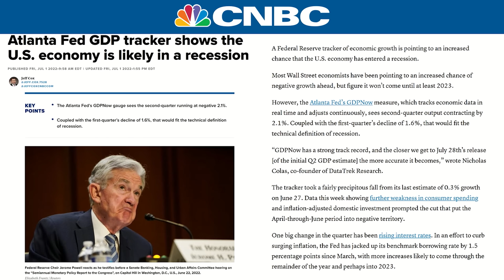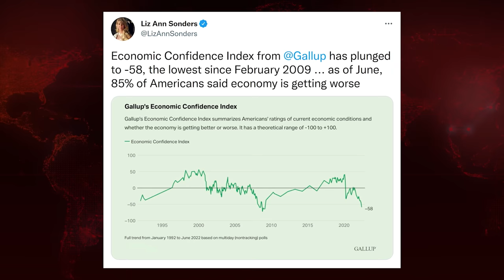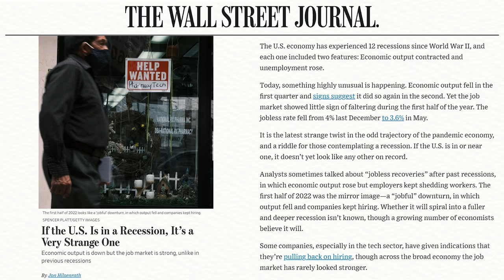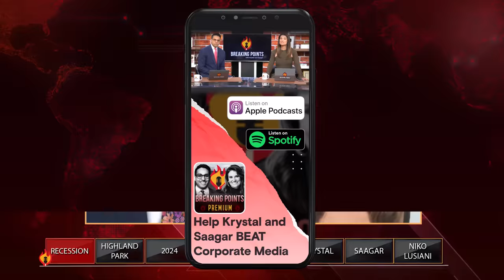Recession ALREADY HERE?: GDP Shrinks As Key Indicator Flashes Red | Breaking Points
Krystal and Saagar kick off this week on Breaking Points by analyzing the new GDP data and key economic indicators pointing towards a recession arriving very soon